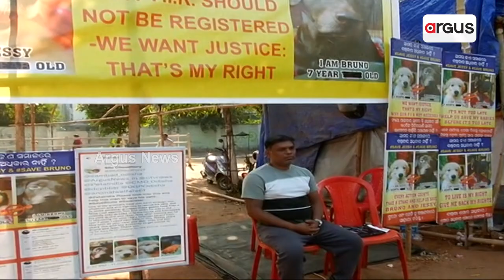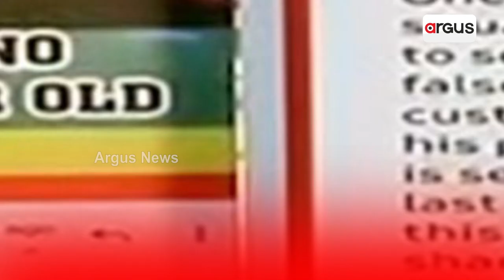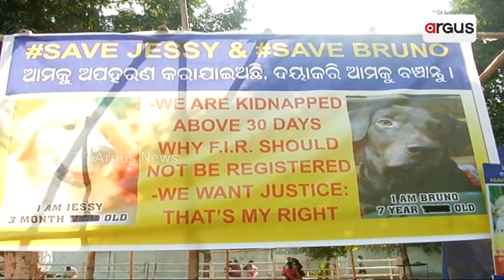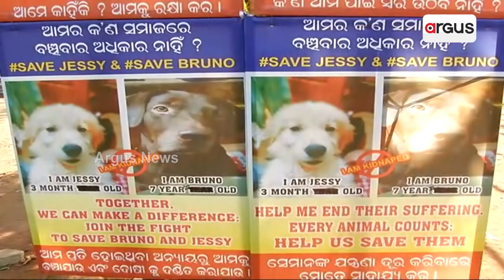୨ ପୋଷା କୁକୁରଙ୍କୁ ଅପହରଣ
୨ ପୋଷା କୁକୁରଙ୍କୁ ଅପହରଣ । ଧାରଣା ରେ ମାଲିକ । ଏଭଳି ଘଟଣା ଦେଖିବାକୁ ମିଳିଛି ଲୋୟର ପିଏମଜିରେ । ଏବେ ମଧ୍ୟ ବିଳମ୍ବ ହୋଇନାହିଁ ଆମକୁ ବଞ୍ଚାନ୍ତୁ’, ‘ଆମର ମଧ୍ୟ ବଞ୍ଚିବାର ଅଧିକାର ଅଛି’ ଏପରି ଲେଖା ସହ ଜେସି ଓ ବ୍ରୁନୋଙ୍କ ଫଟୋ ଲଗାଇ ନ୍ୟାୟ ମାଗୁଛନ୍ତି ପ୍ରଦ୍ୟୁମ୍ନ ।